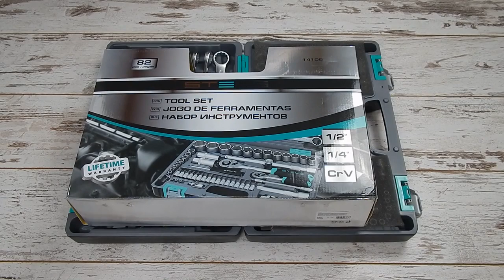🔧 STELS 14105 Набор инструментов Стелс 82 предмета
Набор инструментов STELS 82 предмета является хорошим сочетанием высокого качества и, сравнительно с другими брендами, производящими инструмент профессионального класса, невысокой цены. Как и большинство компаний, компания Стелс уже давно переместила свое производство за пределы Европы, выпуская свою продукцию в Тайване. Но при этом, это один из немногих брендов, которые дают пожизненную гарантию на свой товар. Материал - хром ванадиевая сталь. Трещотка на 72 зуба. Кейс из прочного пластика с металлическими замками.